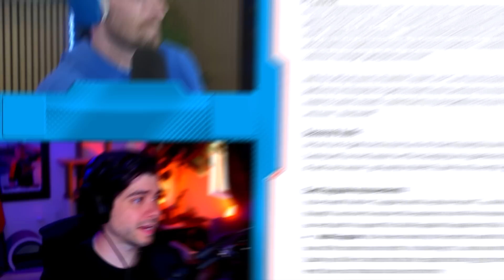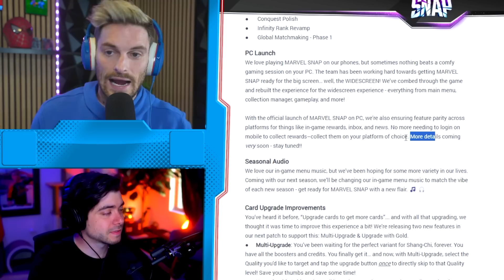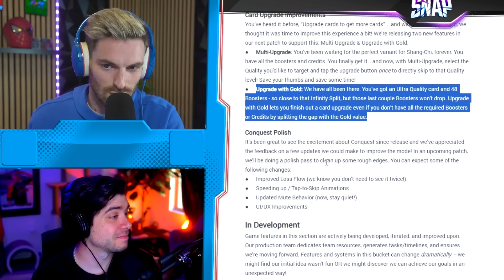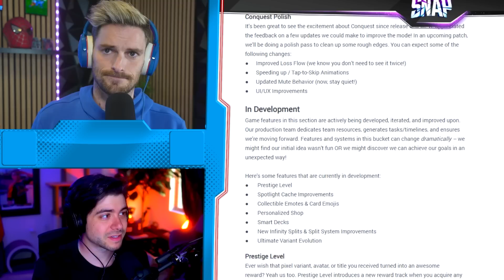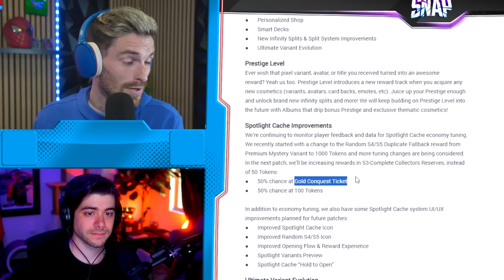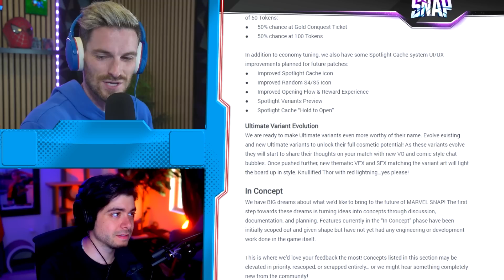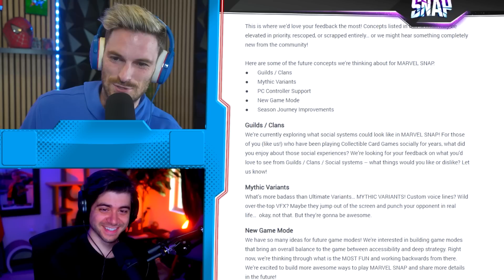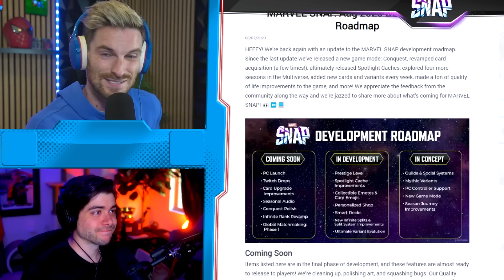PC LAUNCH ANNOUNCED! | New 2023 Road Map | Conquest Polish & More! | Marvel Snap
A New Roadmap is here to show what is coming in the months ahead for Marvel Snap. Today @DekksterSnap and myself break down the teases and our thoughts on the sneak peek!